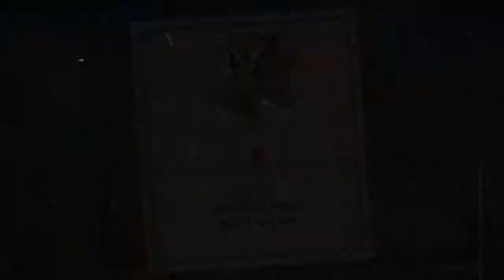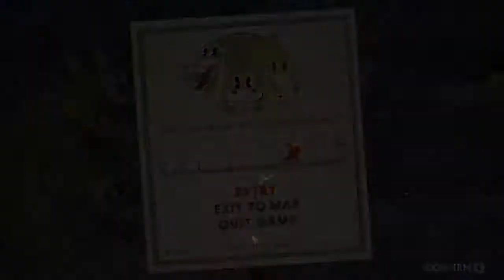The Definition Of Insanity: Cuphead With Grin and Gwyn (Part 18)